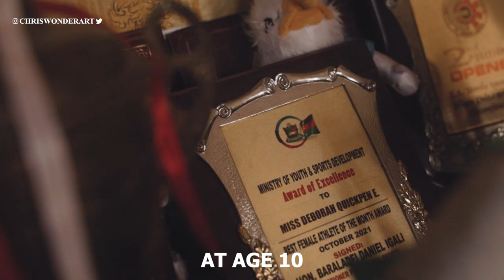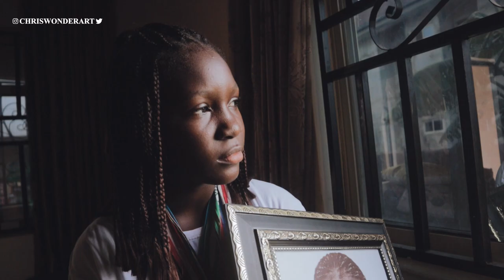She Is Africa's Chess Champion at 9 years old.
This film is part of the NIGERDELTASTORIES, A 5-10 Years project that aims to show the world the beauty of the NIGER DELTA, our Land, People and Culture, thereby reshaping the negative narrative about us.

Support Deborah Quickpen's Chess journey through the whatsapp number below.

My Bank Details if you want to support our journey around the Niger Delta region;
ACCESS BANK
CHRISTOPHER WONDER OSARIEMEN

GEAR LINKS:
Main Camera
Sigma Art 24mm lens
Camera Microphone
Nd filter

Images & Clips credit:
Wikipedia, Gazelle magazine, Chess Daily News.

Chess is very important to Debby.  And she plays chess everyday.   This video made me realise how far games like Chess take someone who takes it seriously.
Her dream is to be a Chess Woman Grand Master and I hope she achieves it.